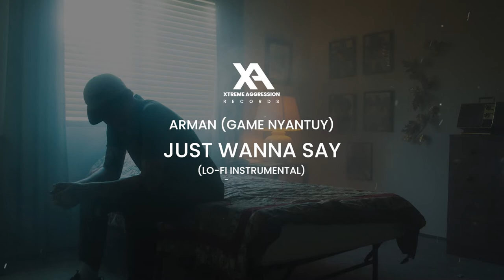Just Want to Say | Xtreme Aggression (Tribute to Arman - Game Nyantuy)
🗒️Detail Information :

Title : Just Want to Say (Tribute to Arman - Game Nyantuy)
Composer: Satria Wisnu Aji
Mood : Calm
Genre : Lo Fi
Length : 02:56